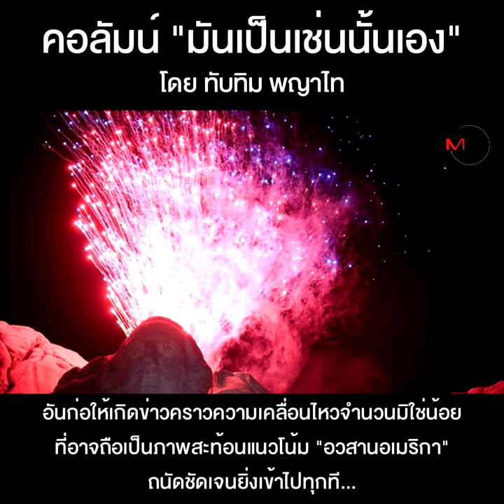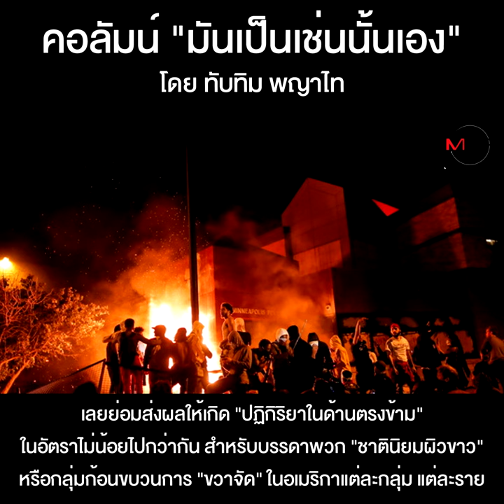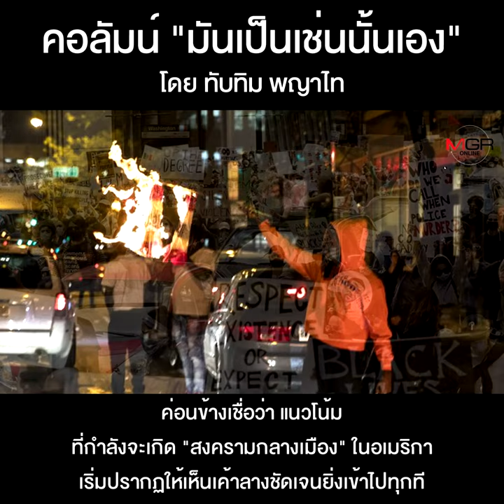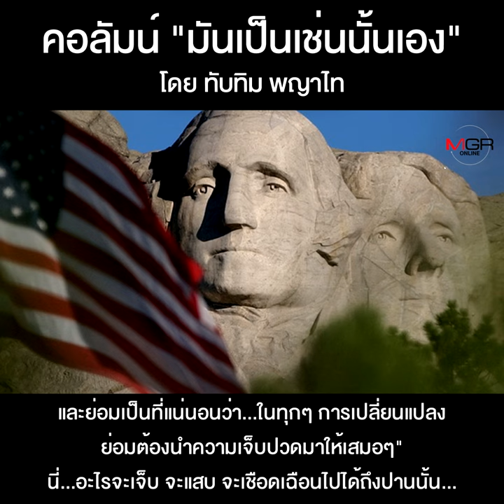อวสานอเมริกาภาคพิสดาร